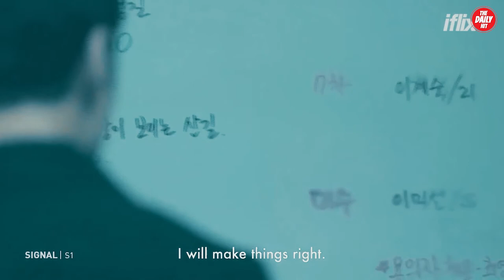TOP 10 KOREAN DRAMAS (+ SQUID GAME!)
The best Korean dramas are right here! Watch the show that's taking over Asia.

I'm going to be your host for this episode of TOP 10 KOREAN DRAMAS. This list is just a few of the best Korean Dramas that you need to watch if you want to get into Asian culture and TV shows. Now let's jump in!

Top 10 Korean Dramas!

In this video about,TOP 10 KOREAN DRAMAS, we try to answer these questions:
- Why do Koreans love dramas so much?
- Top 10 Korean historical dramas
- How many hours a day does the average Korean watch TV, and what are they watching?
- Which are the best Kdramas of all time?
- What are some must see dramas to watch?
- How do you get into watching kdrama for the first time?
- Why is Kpop popular in the US and other countries around the world?